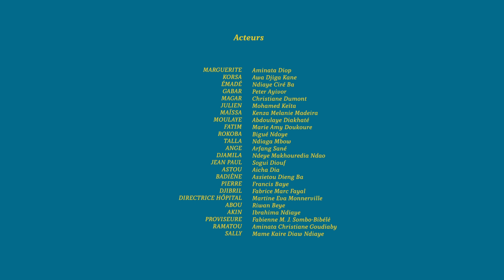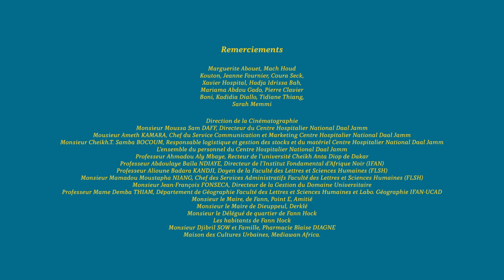C'EST LA VIE, LA WEBSÉRIE, EPISODE 36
Pour la Saint Valentin, entre qui les choses vont se préciser ? Gabar et Maissa… ou Julien et
Djamila ?!